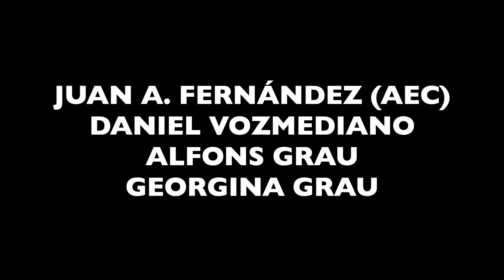TuttoGrau - ¿Existen las baterías de Ion Litio a 230V AC?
Como vamos rodando varios tutoriales de iluminación cada semana en afilm, hemos aprovechado para probar las nuevas baterías D·Rodaje de Ion-Litio con inversor para 230V AC y claro, también os hablamos de ellas en este TuttoGrau.

Juan Antonio le va pillando el rollo a Alfons, marca la técnica e intenta ayudarle con sus monólogos.

Esta vez se nos ha colado Dani Vozmediano; si es que pides favores y luego pasa lo que pasa...

Los TuttoGrau se deden mirar hasta el final.

(c37)